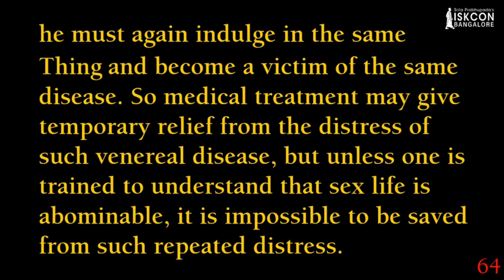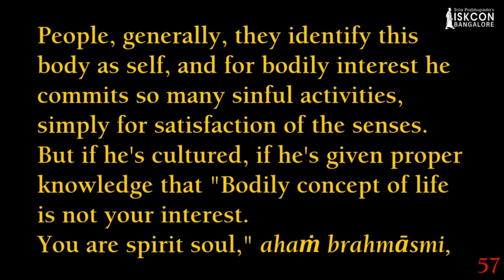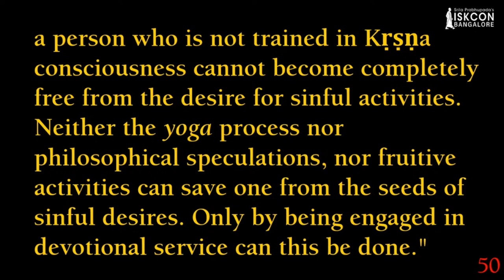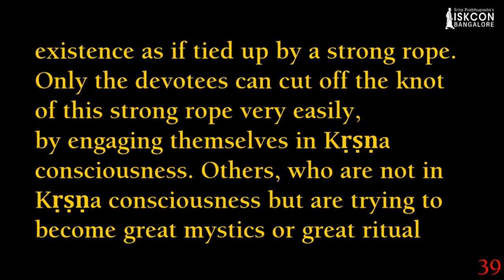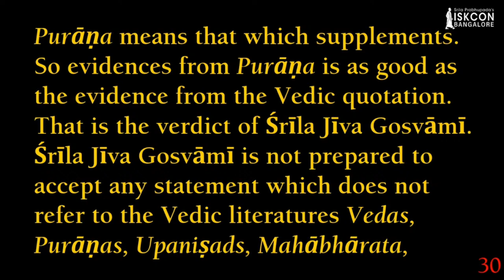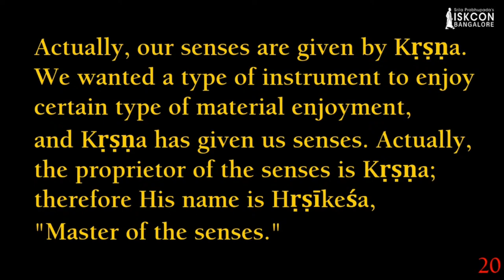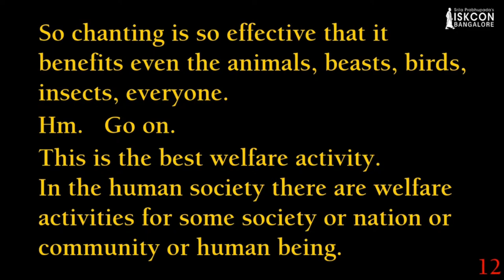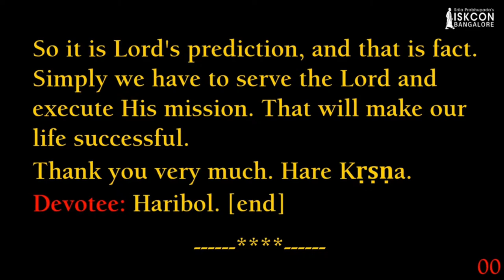Nectar of Devotion I HDG Srila Prabhupada I 08.04.2024